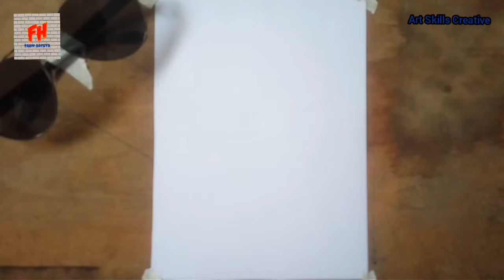How To Draw Park Seo Joon | For Beginners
Tutorial how to draw park Seo Joon step by step using Charcoal without pencil

Material Using : Paper linen (21cm×15cm)
                          : Charcoal
                          : Paintbrush
                          : Monozero
                          : Eraser
                          : Tidur
                          : Matchstick
                          : Glass lid

Faum Hatuya Art Skills Creative, how to draw a face, how to draw a face for beginners, how to draw a face step by step, how to draw a face realistic step by step